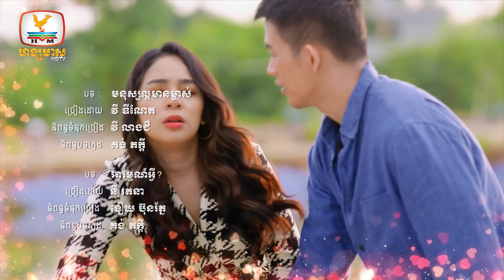Music Series មនុស្សទី3 | EP.11 [1/2]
គាំទ្រភាពយន្តភាគខ្មែរទស្សនាប៉ុស្តិ៍ទូរទស្សន៍ហង្សមាស
ទូរទស្សន៍ ហង្សមាស HDTV | Hang Meas HDTV